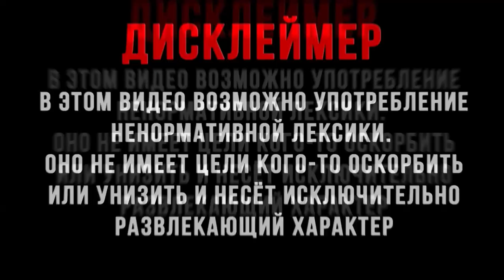Самарские будни в My Summer Car Глад Валакас